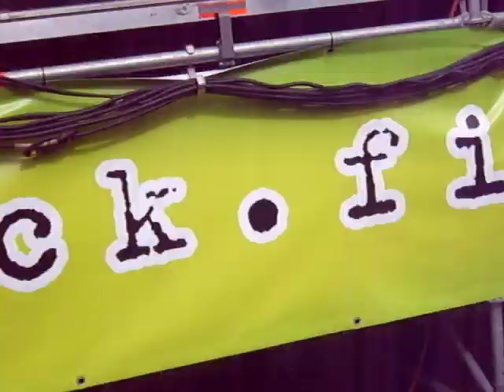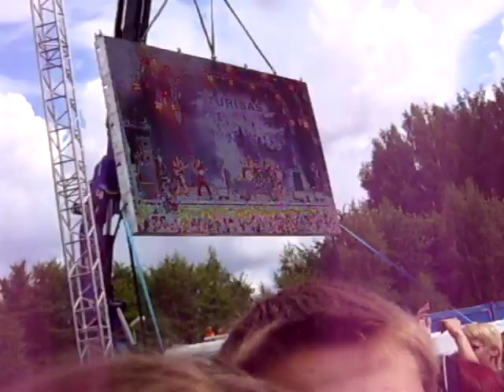Turisas - In The Court of Jarisleif Live @ Ankkarock 2009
a clip from the song called "In The Court of Jarisleif" by Turisas Live at Ankkarock 2009, Korso, Vantaa, Finland. It's the ending of the song. This kind of ending is only in live version.
"La la la laalalaa la la la laalalaa"